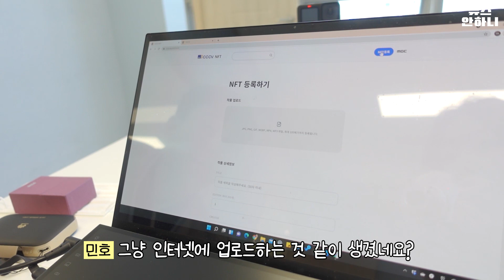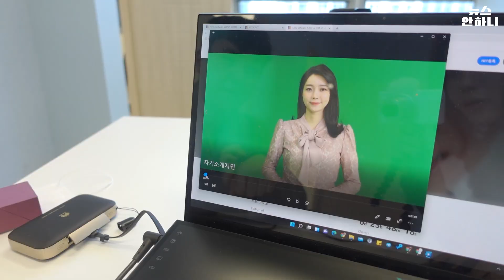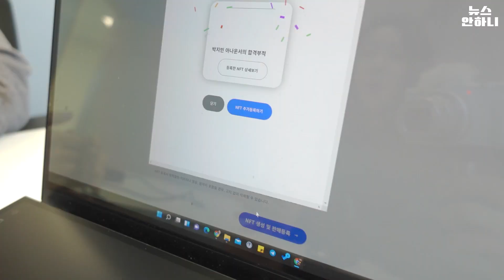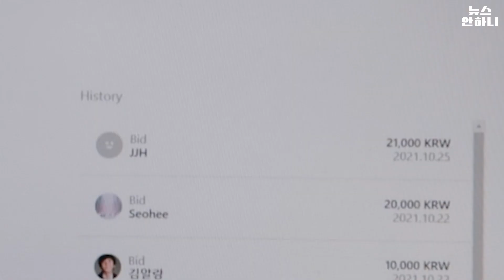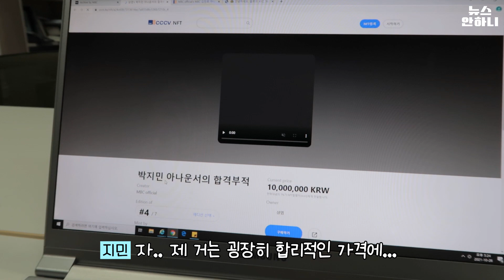아나운서 영상이 NFT가 되다! 전.량.매.진!!👏🏻 생각보다 너무 간단한데? (feat. 블로코 김종환 대표)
이미 저희껀 완판이지만요. ㅎㅎ헿헿 ^^

기획 전종환
편집 이다영